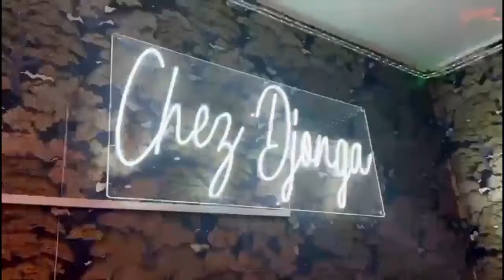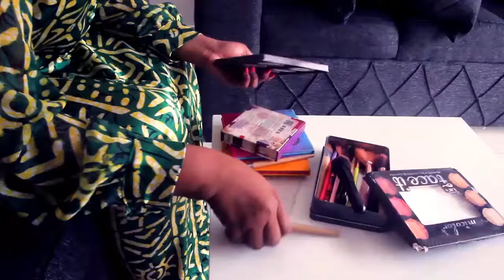EYINDI Na PARQUET LA LIBERATION De La TIKTOKEUSE MARIA NTUMBA Sa SOEUR JUS BOMBO Explose Les JALOUX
EYINDI Na PARQUET LA LIBERATION De TIKTOKEUSE MARIA NTUMBA Sa SOEUR JUS BOMBO Explose BATU BAZALAKI NA SIMA Ya DOSSIER OYO